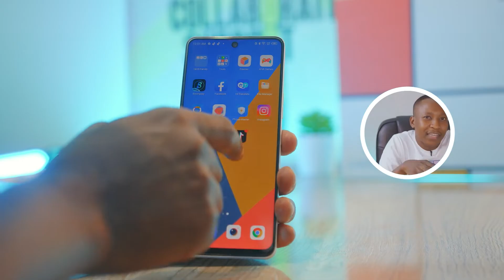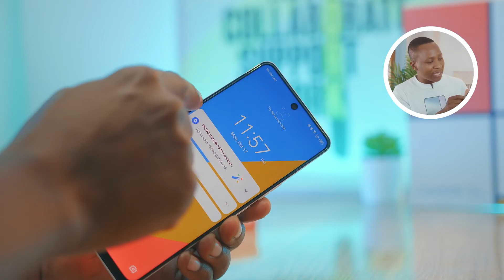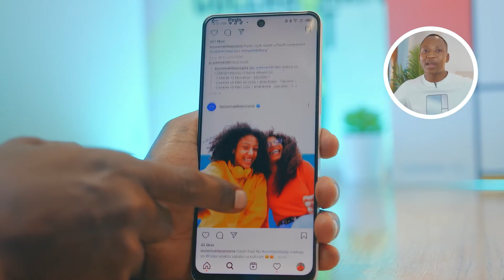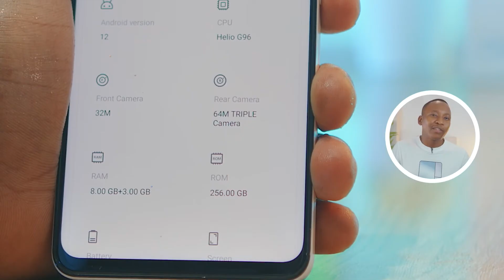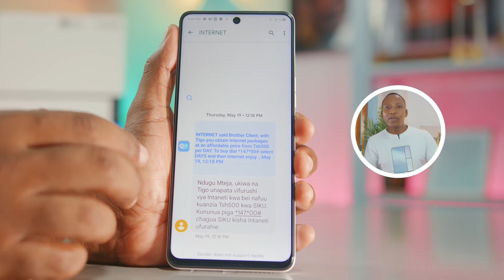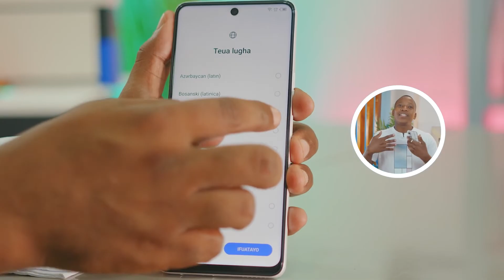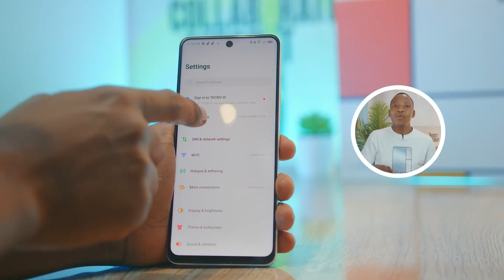Ifahamu Technology ya TECNO CAMON 19 Pro Kubadilika Rangi ,Mondrian Edition Review